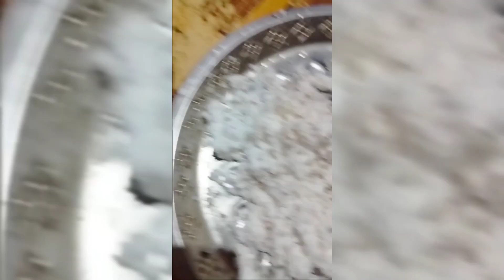বাঙালি চৈত্র সংক্রান্তি|🍨 আমি চৈএ সংক্রান্তিতে কি কি করেছি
Chunita's Vlog